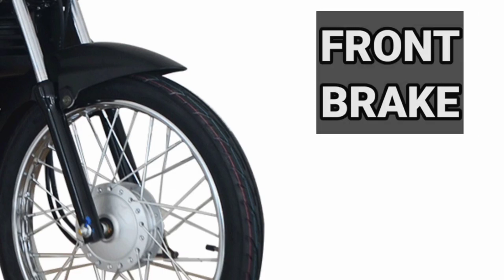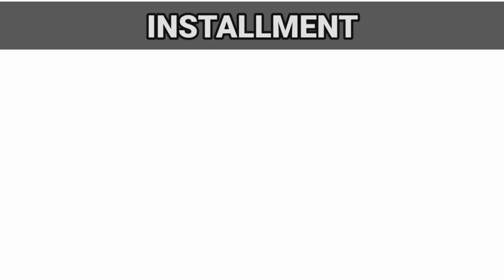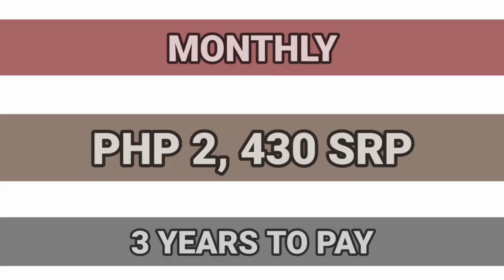EURO SPORT E 110 DRUM 2022 PRICE SPECS AND TECHNICAL DESIGN COLORS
Manufacturer / Brand, Euro Motor. Model, Sport E. Unit Class, Moped. Colors, Black, Red.Sulit pang ride man o pang commute! Euro Motor Euro Sport E110